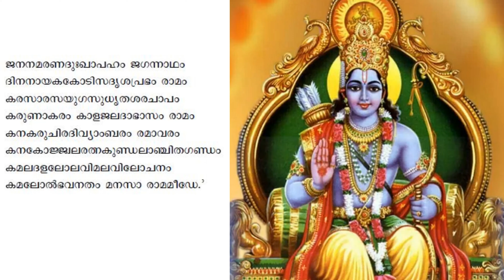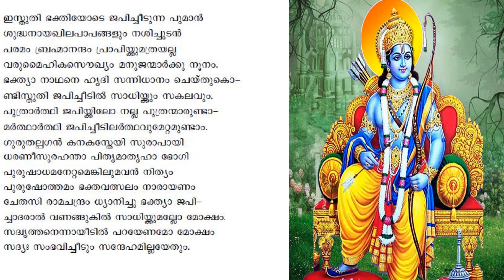അദ്ധ്യാത്മ രാമായണം കിളിപ്പാട്ട് - ഭാഗം 15 - അർത്ഥവും വ്യാഖ്യാനവും : ബാലകാണ്ഡം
ബാലകാണ്ഡം തുടരുന്നു - ഭാഗം 15